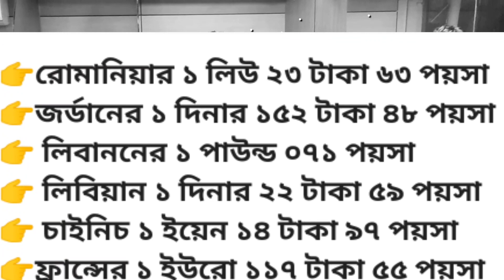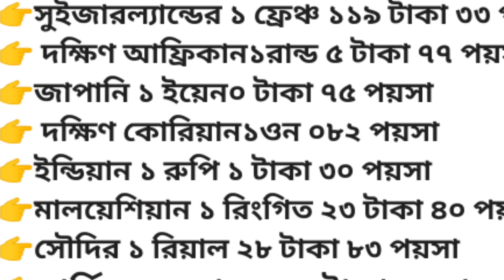আজ প্রবাসীদের টাকার রেট কত করে জানাবো | আজকের টাকার রেট কত জানুন -NOTUN BD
👉 বাংলাদেশের প্রবাসীদের আজকের খবর
👉আজকের বাংলা খবর কি
👉 বাংলাদেশে রেমিটেন্সের খবর কি জানুন
👉 বাংলাদেশের প্রবাসী এর খবর
👉 ২২৫ তারিখের খবর
👉  remittance er Khobor Bangladesh
👉সকালের খবর
👉২৬ তারিখের বাংলাদেশের খবর
👉 আজকের প্রবাসীদের খবর কি
👉 বাংলাদেশী সৌদি আরব রিয়াল রেটের খবর কি
👉ajker khobor Bangladesh news
👉সকালের  খবর
👉 আজ সৌদি আরব মালয়েশিয়া কাতার কুয়েত সিঙ্গাপুর বাহারাইন ওমান সংযুক্ত আরব আমিরাত মার্কিন যুক্তরাষ্ট্রের ডলার রিয়াল রিংগিত রুপি দিরহাম রেট ।

* ajker khaborp Bangladeshi taka ar khabor.